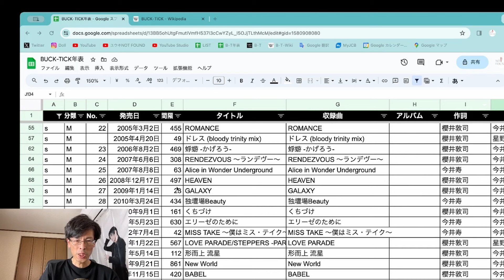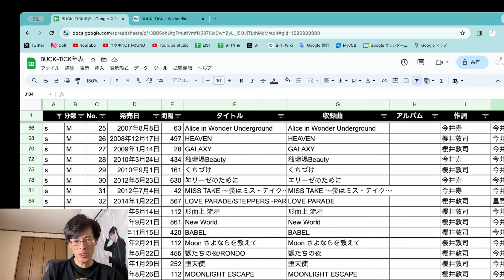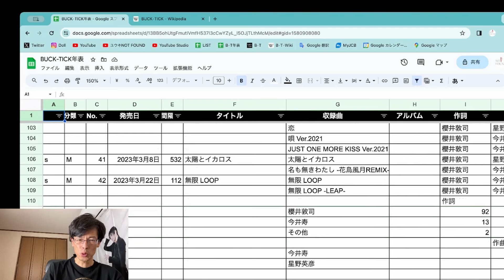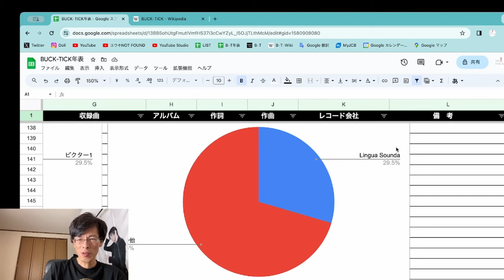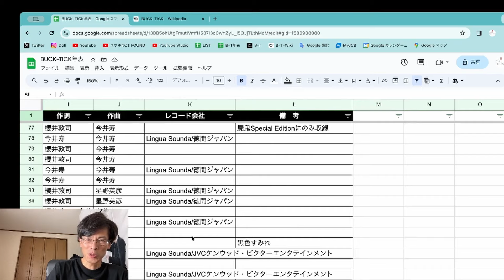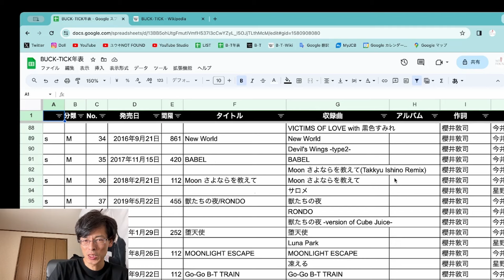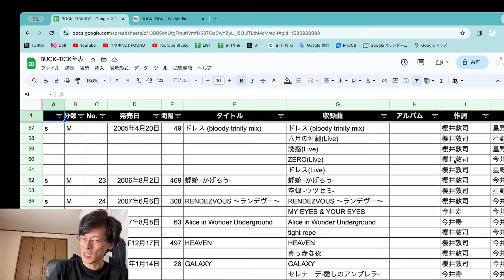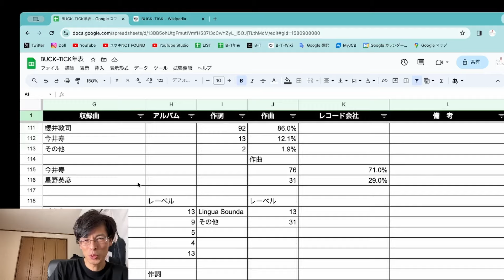BUCK-TICKシングルの概略をグラフにして可視化する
BUCK-TICKファンは「ユウキNOT FOUND」で検索！

※コメントへの返信が遅いのはデフォです。
※広告が挿入されることがあるのはこちらの意志ではなく超一流のYouTubeの仕様です。廻る、廻る、世界が廻る…。

好物のチョコレートは常時募集中です。
匿名でも送れますので、よろしければ！
Amazonの「ほしい物リスト」⇒